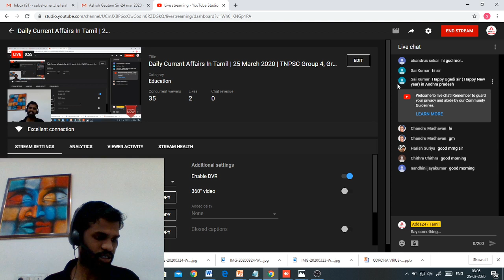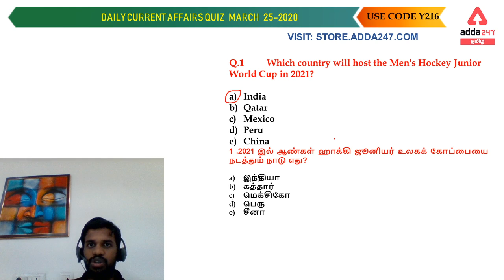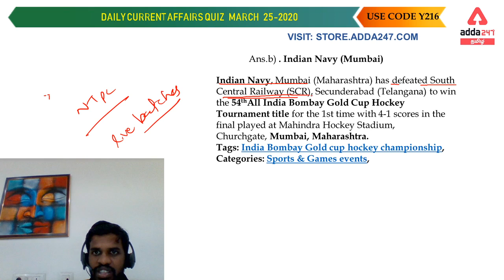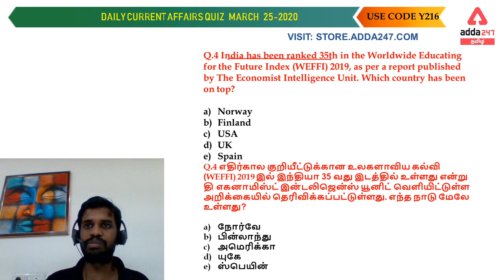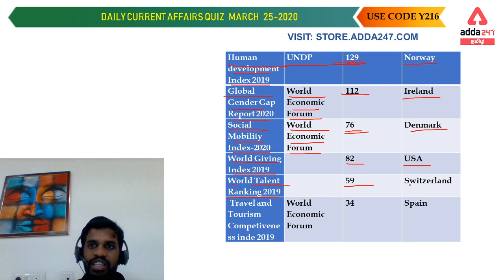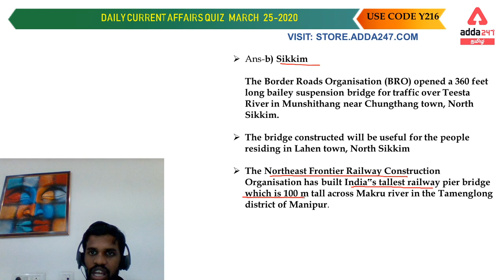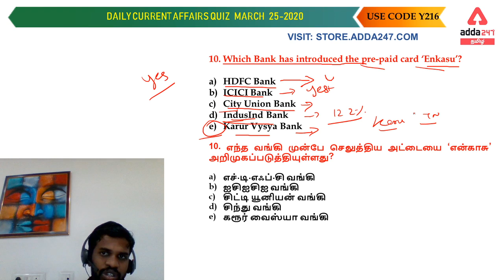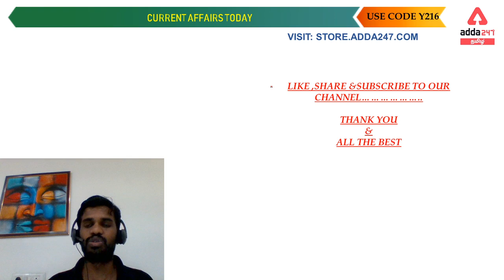Daily Current Affairs In Tamil | 25 March 2020 | TNPSC Group 4, Group 2 and 2A, RRB NTPC And Bank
Get the Daily Current Affairs in Tamil for TNPSC, SBI, RBI, IBPS, RRB NTPC Exams 2020. March Current Affairs in Tamil is available now.

Tayyari hogi puri, ab ghar baithe!
All Govt. Exams Study Material @ Rs.99/-
Use Code BEATCORONA
Offer only on App**

Adda247 Live Classes Schedule:

⇒ Morning Shows:
(7:00 AM) - Current Affairs 2020
(8:00 AM) - The Hindu Analysis

(10:00 AM) -GS
(11:00 AM) - MATHS
(03:00 PM) -REASONING
(04:00 PM) -ENGLISH